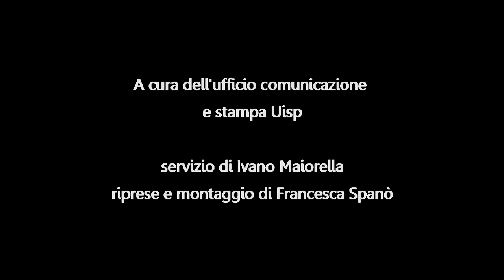Correre insieme - Corri per il verde l'ultima tappa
A Roma, nel quartiere Tor Vergata, l'ultima tappa di Correre insieme - Corri per il verde.